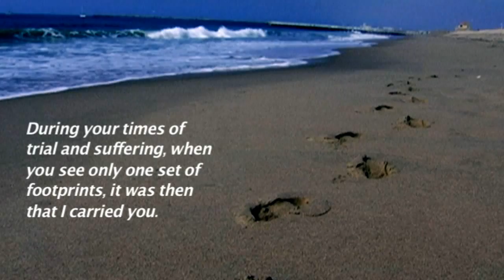Jesus is Everywhere w/ Elmo Lovano | Jesus Christ Comedy Video [Religious Satire]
Jesus is Everywhere [w/ Elmo Lovano] - Jesus Christ Comedy Video [Religious Satire] -- Watch one man find his lord and savior Jesus Christ again and again even though Jesus is really starting to cramp his style.

Can Jesus be chill or does Jason Sereno have to straight up check Jesus when the old guy starts hitting on his girlfriend?

Jason Sereno is a writer and director, who specializes in satirical short films that combine comedy, social commentary, absurdism and adventure. JasonSereno.com videos have been featured on CNN, SportsCenter's Top-Ten Plays, Fox Sports, Yahoo! and dozens of TV shows that license quality content.